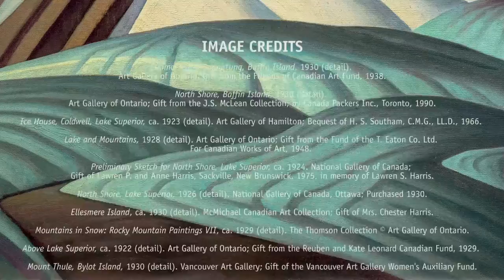"Not Just Blue and White": Lawren Harris and Colour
Steve Martin looks at the colour scheme in Lawren Harris paintings as more than blue and white.